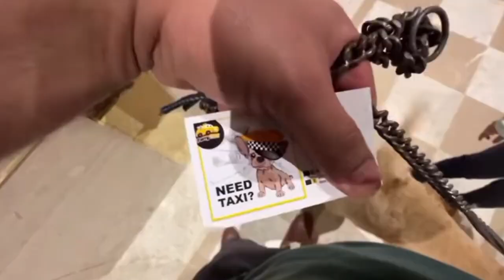Pihu loves her pet dog Mau so much🤗❤ flyingbeast gauravtaneja pihu @FlyingBeast320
FanPage - FlyingBeast